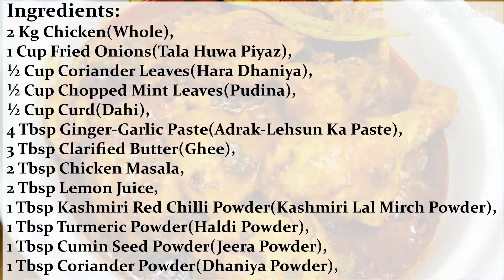Easy And Delicious Smoked Chicken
Spices That Are Blended With Clarified Butter And Smoked Aroma...This Chicken Will Just Melt In The Mouth...